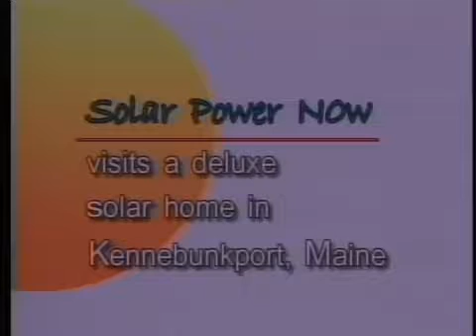The Man With The Glass Roof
A house in Maine with a roof composed entirely of solar panels provides deluxe power for the home for about four dollars a month